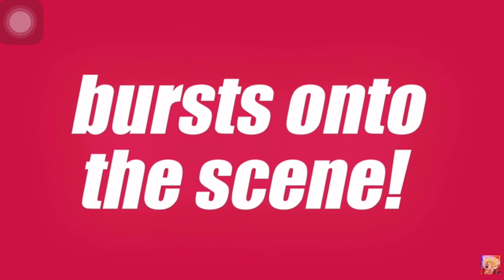The unstoppable ￼tag goku and Vegeta Dragon Ball, legends, ￼